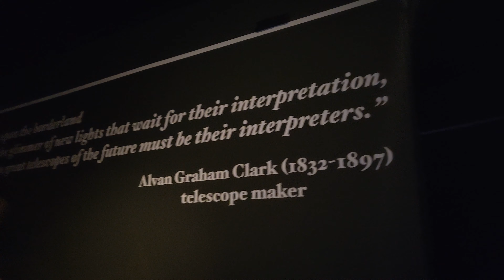Adler Planetarium - Alvan Graham Clark - Telescope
I went to Chicago for a 2-day trip. The first attraction we went to "Adler Planetarium" which is a public museum dedicated to the study of astronomy and astrophysics. It was founded in 1930 by Chicago business leader Max Adler.

The video I have posted is one of the telescopes made by Alvan Graham Clark. To know more about him, check the Wikipedia